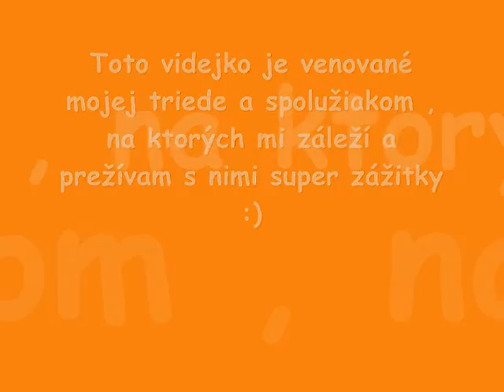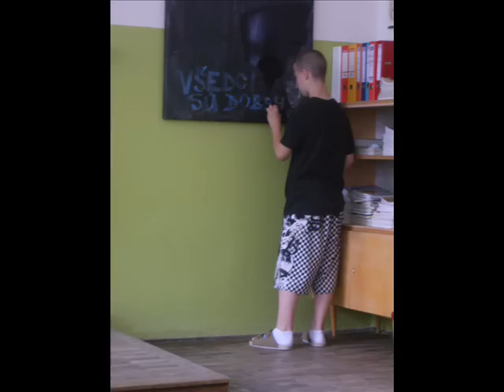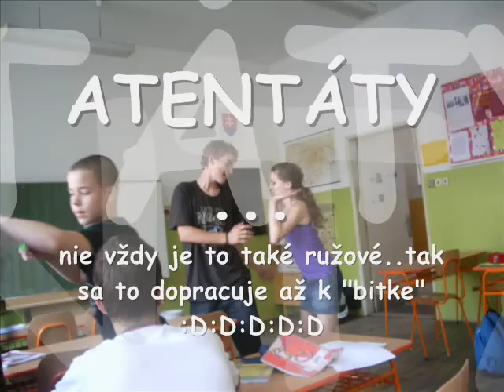VITAJTE V NASEJ TRIEDE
vsetci sme tam takí milí ako su ini na naaaas:D:D:D:D:D